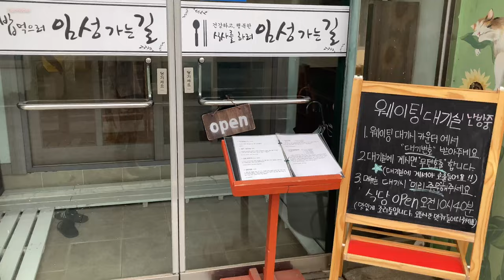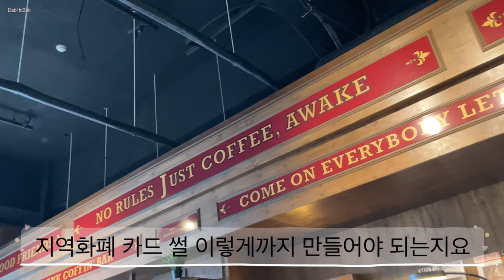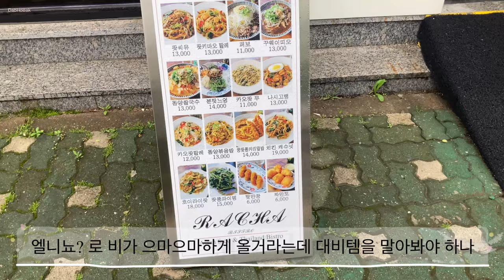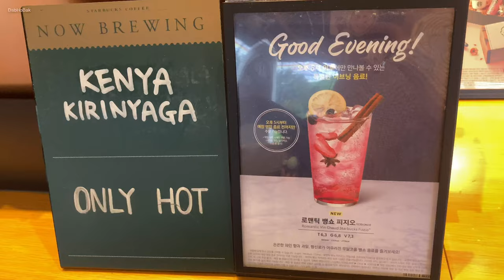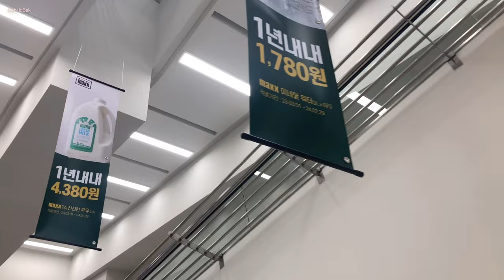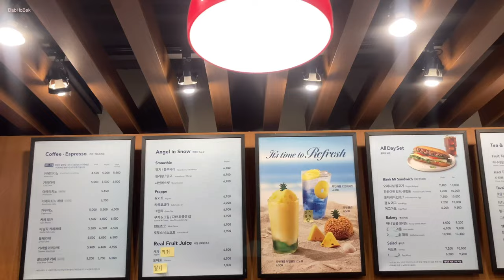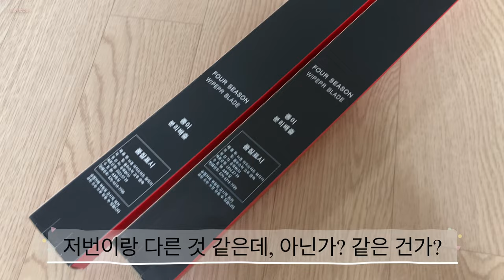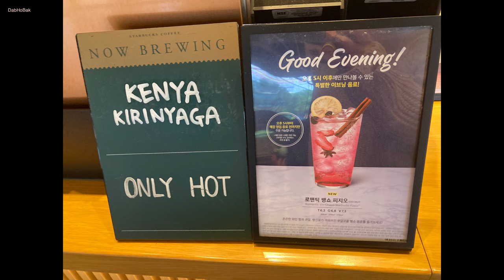임성가는길 플랭크커핀바 이태리면사무소 아울렛 탑 럭셔리샵 쿠론 스벅 허브자몽블 엔젤리너스 황치즈바 불고기토스트 올리브아이스크림 그렌저 하이브리드